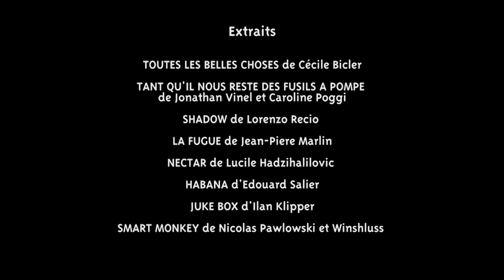FIFIB 2014 : Teaser Compétition Officielle Courts Métrages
Festival International du Film Indépendant de Bordeaux, 3ème édition du 7 au 12 octobre 2014.

Teaser de la compétition de courts métrages.

Si un certain pan du cinéma français semble en perte de vitesse, un autre est quant à lui  particulièrement actif. De jeunes artistes offrent des alternatives tout en restant connectés à leur époque et en respectant l’apport inestimable de leurs aînés.

C’est sur ces cinéastes que la deuxième compétition officielle de courts métrages du fifib se focalise cette année. Du drame social à la comédie, de l’animation à l’anticipation, du  huis clos dépressif au lyrisme éthérée, du conte romantique à l’érotisme expérimental, les deux programmes se proposent d’esquisser le portrait de ceux et de celles qui feront la richesse du cinéma français de demain.

C’est dans cette perspective que la dotation du lauréat prendra la forme d’une résidence d’écriture pour un projet de moyen ou de long métrage. Organisée en partenariat avec la SACD et le Conseil Régional d'Aquitaine, parrainée par le scénariste Santiago Amigorena, la résidence d’une durée moyenne d’un mois aura lieu au Chalet Mauriac à Saint Symphorien* près de Bordeaux.

*Propriété de la Région Aquitaine depuis 2001, le Chalet Mauriac a vu naître la vocation littéraire de François Mauriac ; il est désormais dédié à l'accueil de résidences d'écritures contemporaines et numériques.